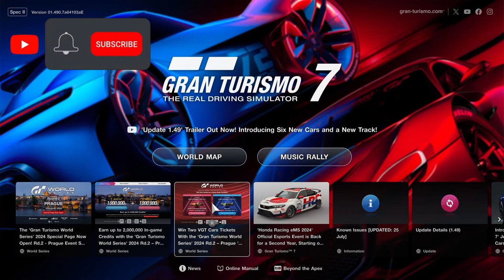GT7 Easy Money ~2 Million In 2 Clicks! - Gran Turismo 7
A quick guide on how to get an easy ~2 Million worth of cars in 2 clicks with the GTWS viewers campaign and Update 1.49/1.50

➡ Vecteezy
➡ Xbox Ambassador

➡ PSN/Xbox/Steam/Epic: nIsMo86oz
➡ Mailing Address:
➡ VVG Nismo